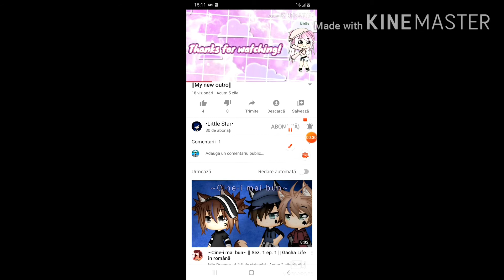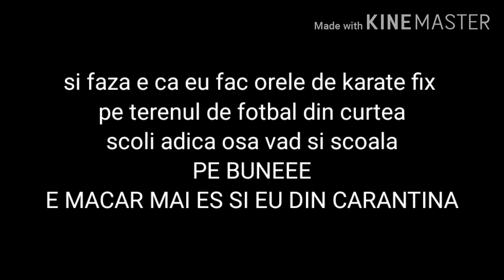3 vesti noi (•Little Star•)aveti si in descriere numele ei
•Little Star•